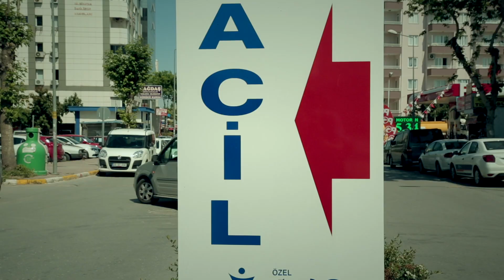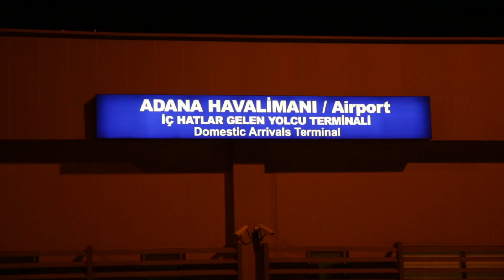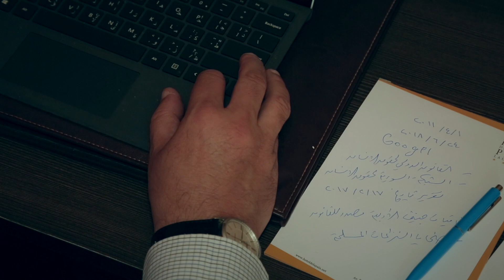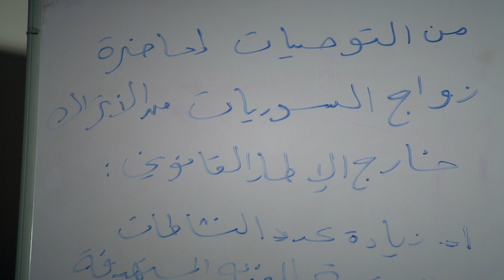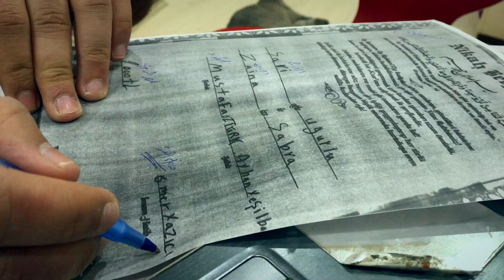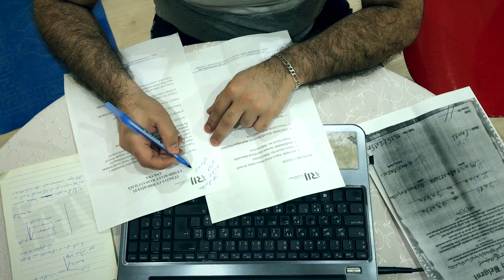تحقيق زوجة_ثانية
تحقيق